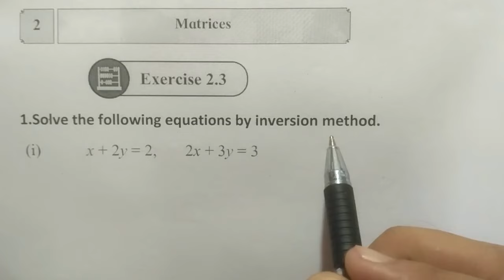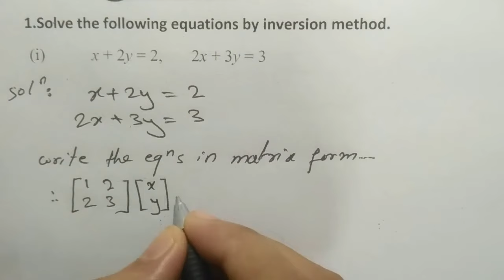Exercise 2.3,(Q.1&2), Matrices,class 12 maths part 1, Maharashtra board,new syllabus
Friends, in this video l solved  the exercise 2.3's Q.1&2 of Matrices of class 12 of new syllabus 2020.l hope this video is helpful to you.
Hello friends,
more easier,
more comfortable,
more interesting.
So friends, if you have any questions or doubts about mathematics example , expressions, formulae ,just share me with the help of comments,I will try to clear your all mathematics concepts.
 If you think that my channel or my video is little much helpful to you then you can also do a great help to me just by touching your finger on subscribe button,like button and share this video to your classmates.